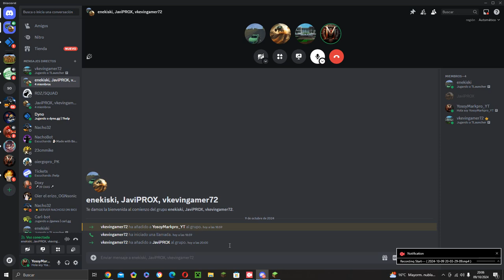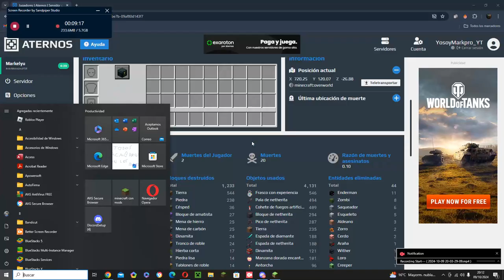Jugué a mi servidor de Minecraft, otra vez!